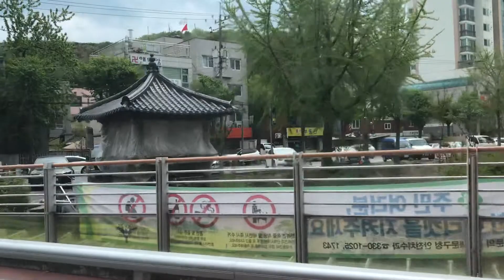Dạo quanh đường phố Hàn Quốc (4)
Nhân dịp nghỉ 30/4, mình làm một chuyến trải nghiệm đi Hàn Quốc để mở mang tầm mắt.